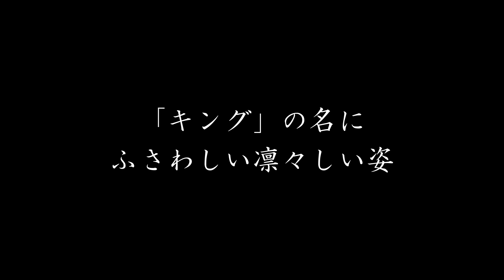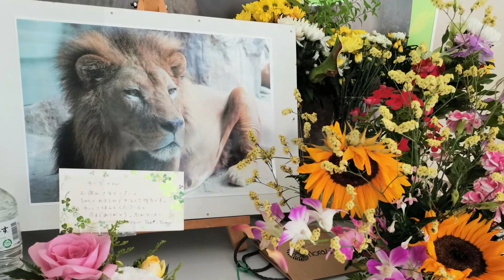【日本平動物園】おうちDEMOどうぶつえん『ライオン・キング』特別編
令和２年７ 月 10 金 未明 ころ 、 ライオン（ ♂ ）の 『 キング 』が 天国へ旅立ちました。
今年４月ころ から体調を崩し 展示を控えていましたが、残念な結果となってしまいました。
死因については、解剖の結果「老衰」 に よるものでした。

臨時休園の為、会いに来れなかったファンの皆様の為に、キングの動画特別編を公開いたします。生前の雄姿をご覧ください。

なお、令和 ２ 年 7 月 1 １ 日（土）から、 猛獣館 299 の人気者だった 『 キング 』 を偲んで 、
「 猛獣館299 ２ 階 ライオン舎前」に献花台を設置いたします。
※現在は終了しています。

■個体情報
・ライオン（オス） キング
・2000 年 7 月 3 日生まれ（ 20 歳）
・「群馬サファリパーク」 より 2004 年 3 月 29 日来園

『キング』は、 群馬サファリパーク より 2004 年 3 月 29 日 に来園しました。 立派なたてがみを持ち「百獣の王」としての威厳たっぷりだったキング 。 放飼場でメスの「マッチ」や「ムール」と仲良く日向ぼっこをしながら、 昼寝 をする姿も愛らしく、猛獣館 299の人気者でした。

【猛獣館299 の展示状況について】
現在 、猛獣館 299では、メスの「マッチ」と「ムール 」がいます 。